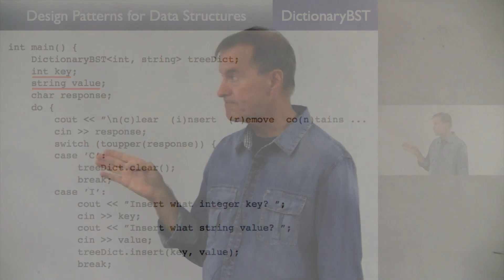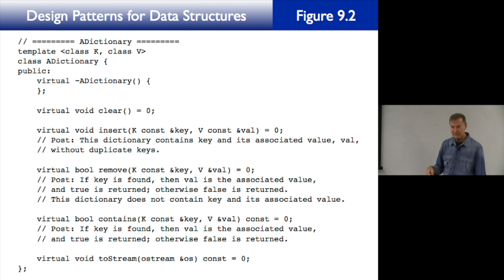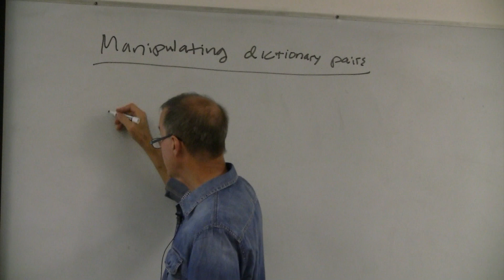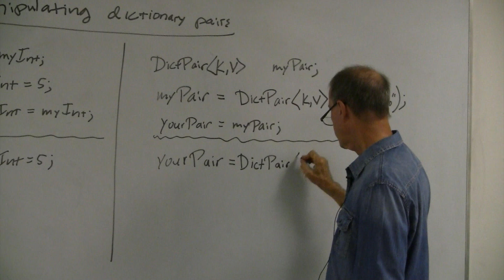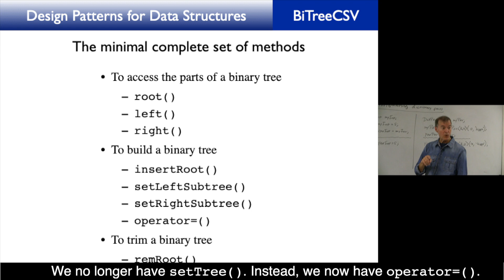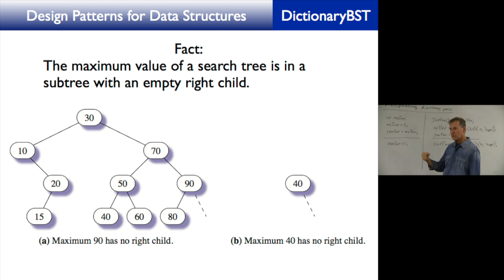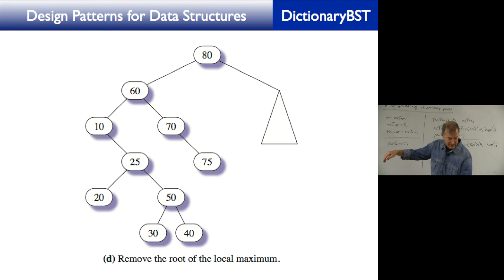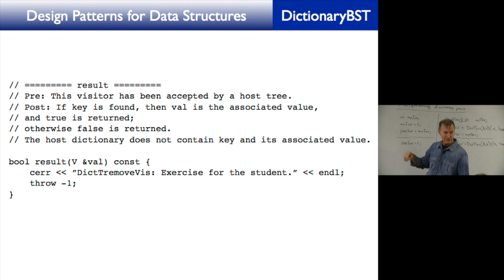CoSc 320 Lecture 35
Binary Search Tree Dictionaries 2